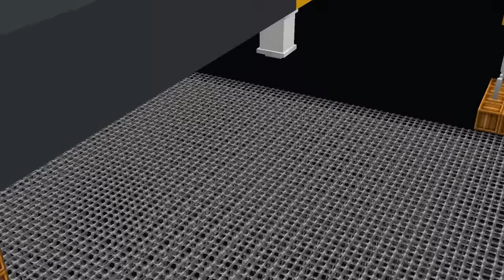ŞEHİRDEKİ HERKES SQUİD GAME OYNADI! 😱 - Minecraft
Herkese merhaba arkadaşlar.Bu kanalda sizler için  minecraft parodileri ve minecraft animasyon yaparak sizleri eğlendiriyorum.

Merhaba ben can sizleri minecraft videoları cekerek ,  minecraft son sürüm ile minecraft parodileri yapıyorum minecraft oyunları sende seviyorsan dogru yerdesin.